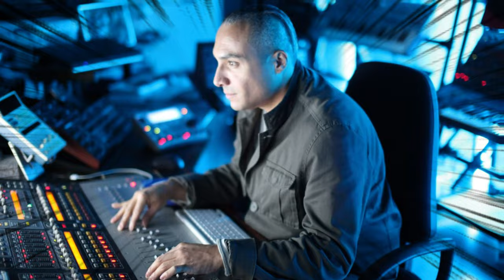Anthony Rother - Liveset @ Nature One 06.08.2006 [HQ] [4K]